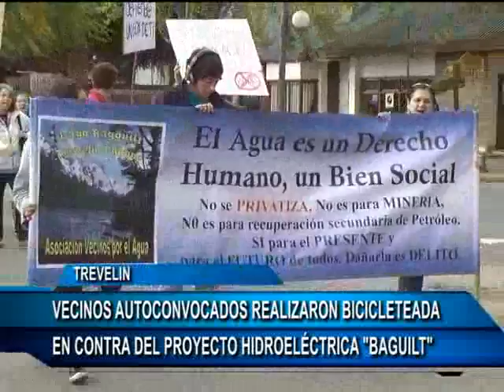13 04 15 SHIRLEY WILLIAMS 1 BICICLETEADA NO BAGUILT 640x480